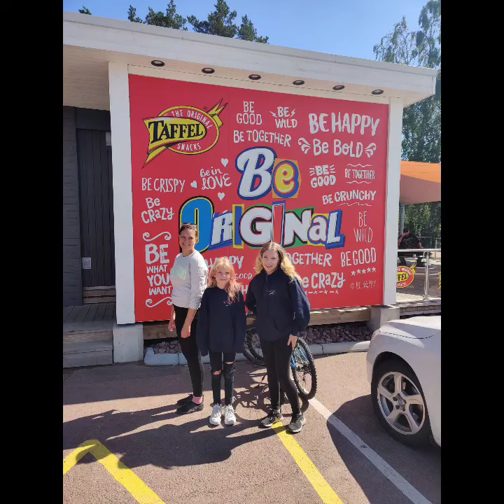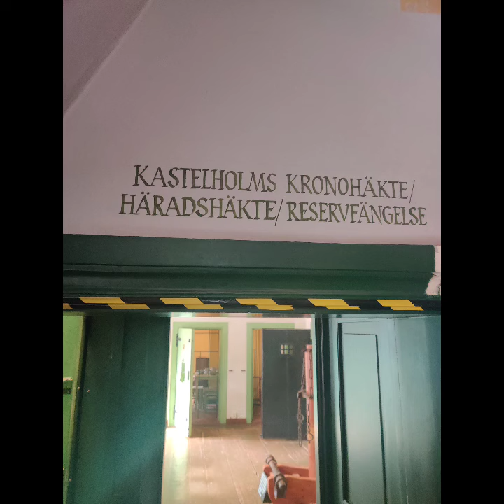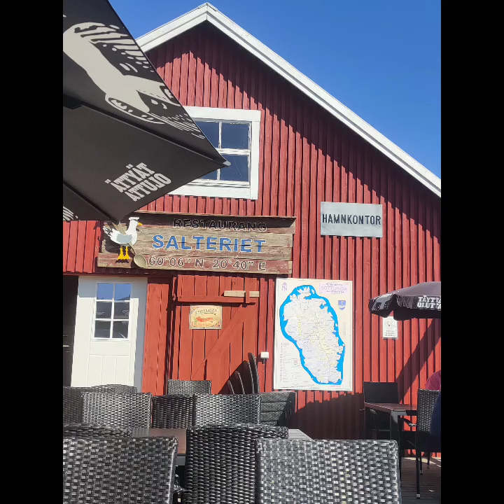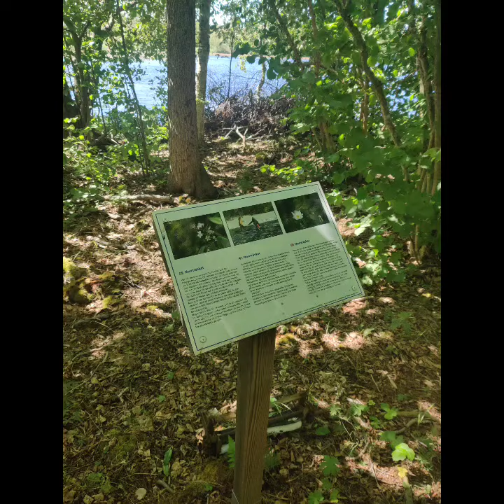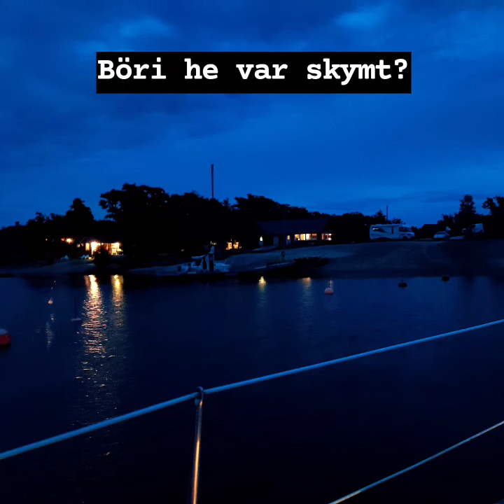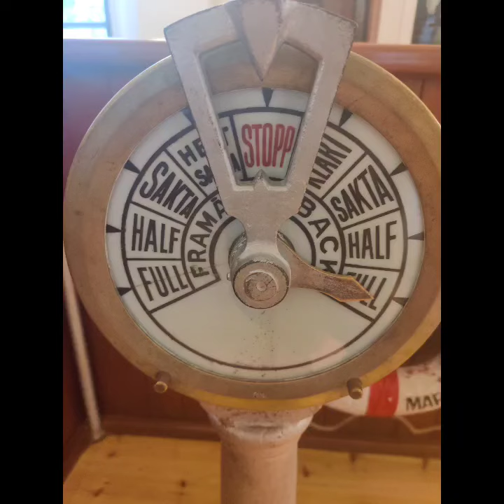seglats Ålands skärgård 2024